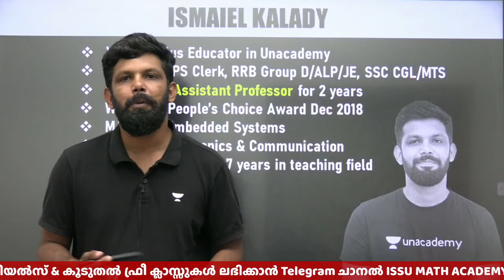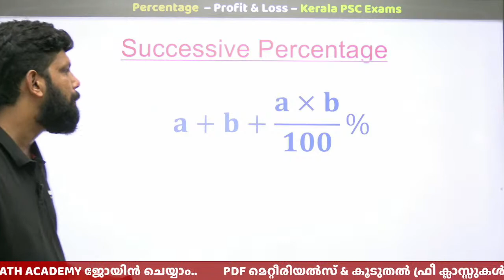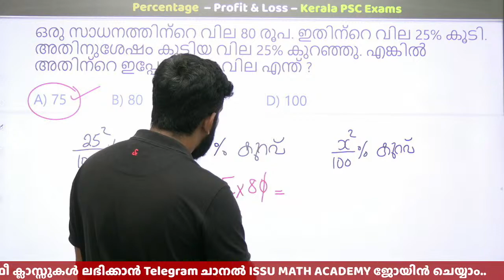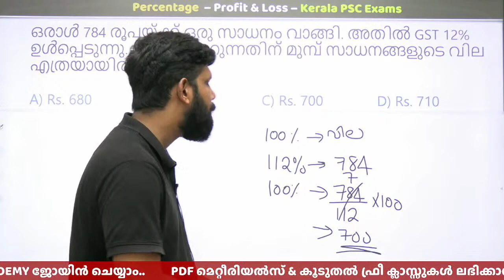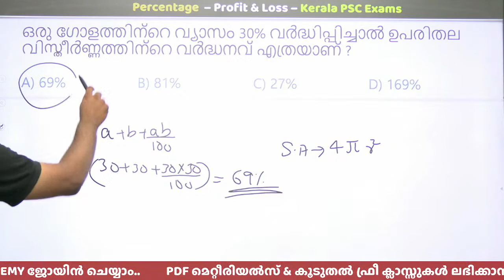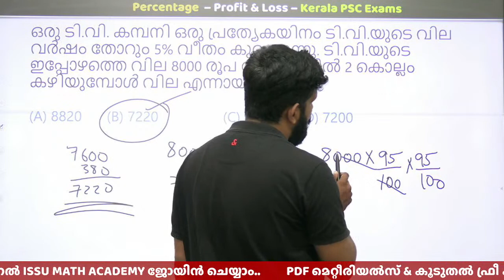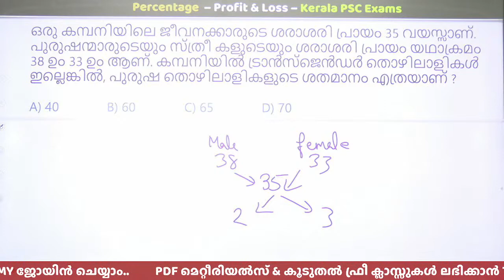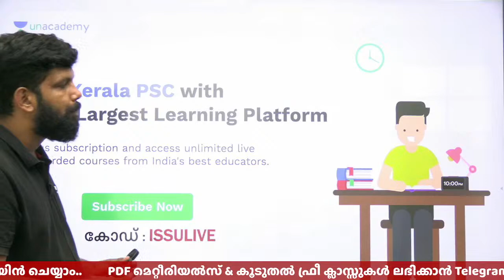Percentage - Profit & Loss | Kerala PSC 2023 | Ismaiel Kalady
In this video, Ismaiel Kalady is discussing about all  maths & mental ability questions for PSC Degree Level Preliminary Answers ,Maths Questions & Solutions held on 19 November 2022 topics for degree Level Preliminary Exam

In this session, Educator Ismaiel Kalady will be discussing  about 10th level Mains exam.

Call Ismaiel Kalady's team on 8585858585 and take your Kerala PSC Preparations to the next level.

➤ About the Educator:  Cracked RRB ALP, Group D, IBPS,SSC CGL/MTS Exams | Telegram/Youtube - Issu Math Academy| Maths & Reasoning for Kerala PSC

You can enroll to Unacademy Subscription and get the following benefits:
1. Learn from your favourite teacher
2. Dedicated DOUBT sessions
3. One Subscription, Unlimited Access to Live Online Classes and Videos
4. Real-time interaction with best-in-class teachers
5. You can ask doubts in live online classes
6. Limited students in each Class
7. Download the videos & watch them offline

University LGS - CPO | Maths & Mental Ability Revision | Ismaiel Kalady | Kerala PSC